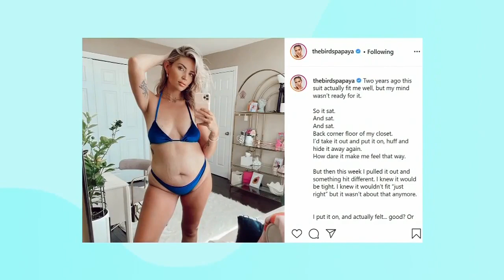The power our clothing size has on our purchasing habits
In today's T&T chat, Tracy and Tracy Peart discuss the power we allow our clothing size to have on our purchasing.